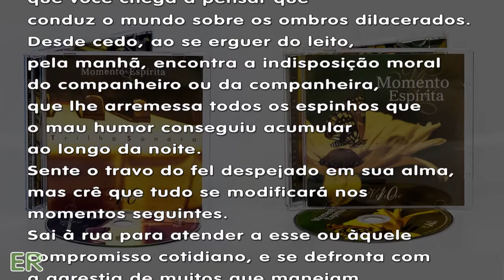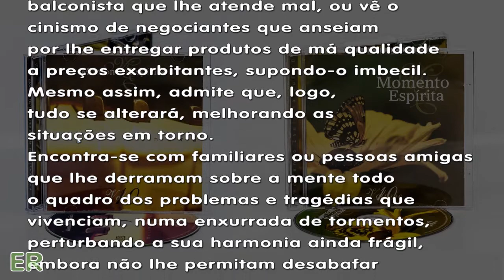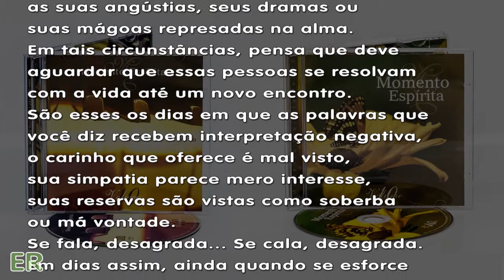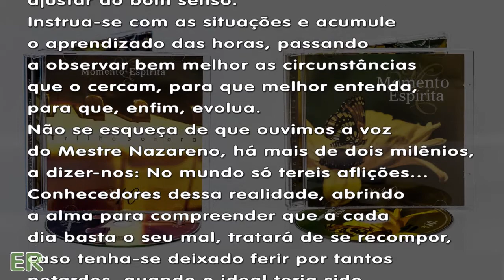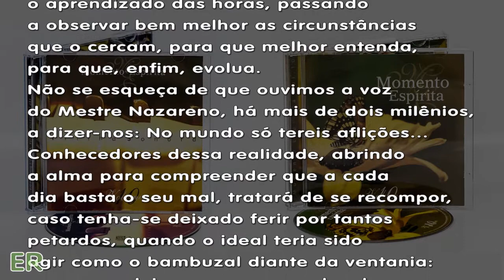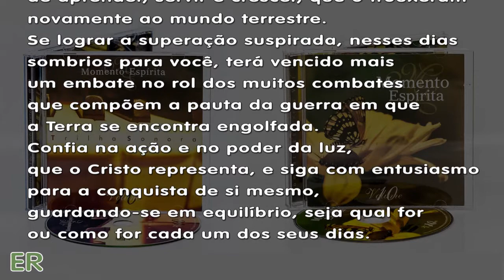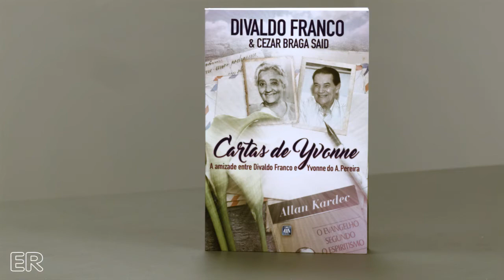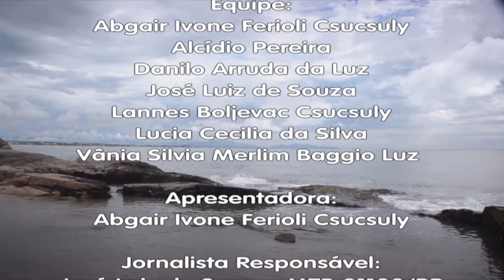CEZAR BRAGA SAID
Tema: Cartas de Ivone
Gravado em 13 de março de 2018